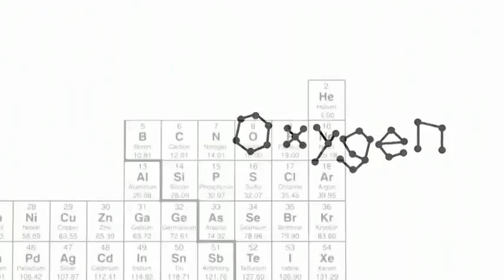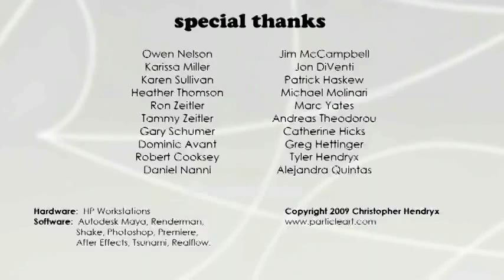tính chất hóa học của oxy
hay phết